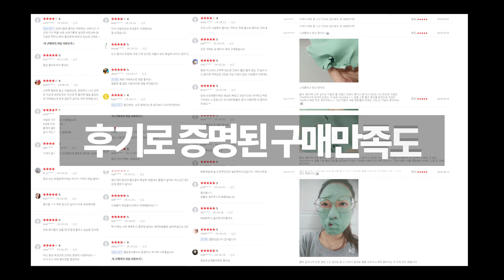데쌍브르 스피룰리나 모델링팩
데쌍브르 스피룰리나 모델링마스크/고무팩 Desembre Spirulina Modeling Mask

너무나도 큰 사랑에 품절된 스피룰리나
재입고 완료! 유스킨몰에서 최저가로 만나보세요!

✔️ 뛰어난 밀착력❗️ 보습 진정 최강자❗️
✔️ 오래 지속되는 진정&보습,영양까지❗️
　　데쌍브르 스피룰리나

✔️ 재구매율 높은 에스테틱 입소문 고무팩
✔️ 뷰티어플 모델링팩 부분 TOP3 베스트셀러
✔️ 많은 리얼후기로 믿고쓰는 고무팩
　　바로 데쌍브르 스피룰리나 고무팩

지금 구매하고 피부인싸 되자👍

홈에스테틱의시작!

HYUNJIN C&T Co.,LTD | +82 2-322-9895